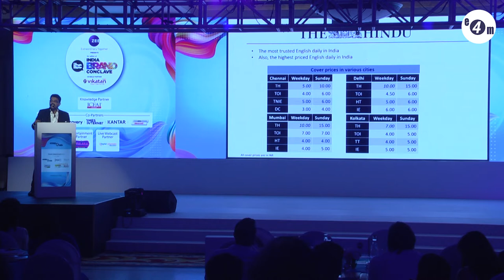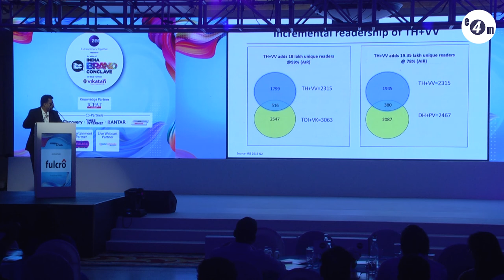India Brand Conclave- Suresh Krishnan - Senior General Manager, Advertising, The Hindu Group